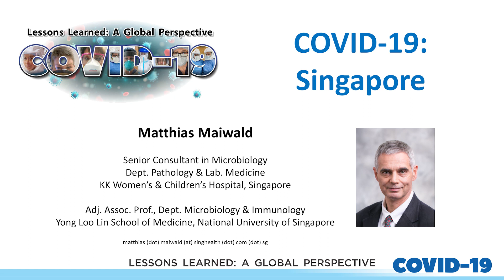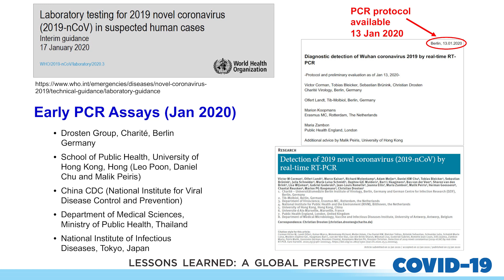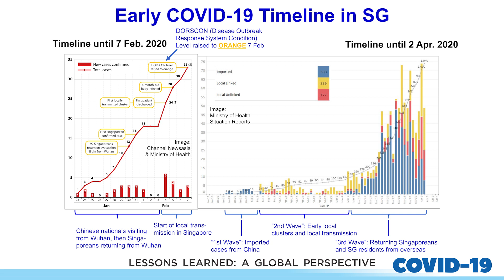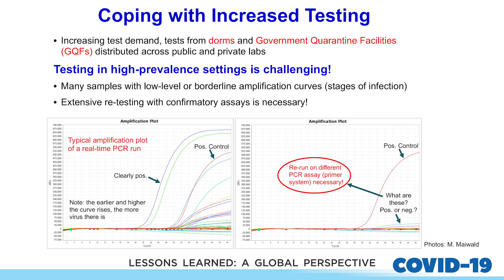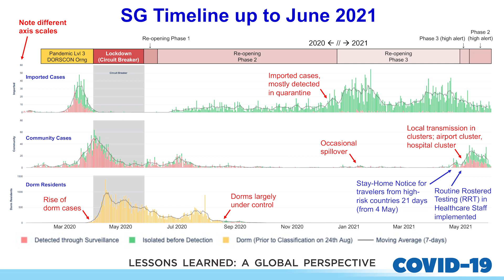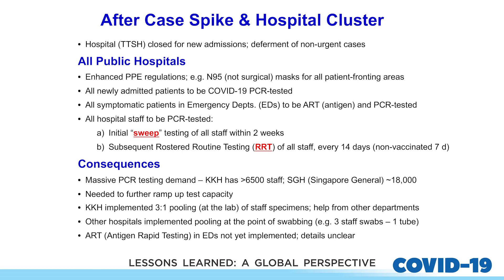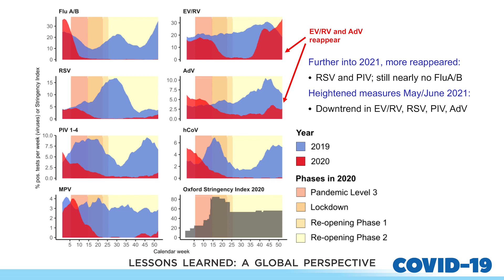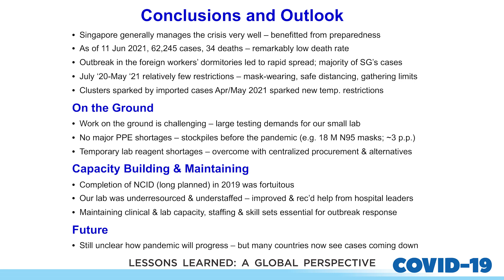COVID-19: Lessons Learned in Singapore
Dr. Matthias Maiwald, Adjunct Associate Professor at the Department of Microbiology & Senior Consultant in Microbiology, National University of Singapore, discusses the COVID-19 response in Singapore.  Strategies used were social distancing, mask wearing, and the closing of schools and non-essential businesses during a full lock-down. In addition, contact tracing was facilitated by phone app reporting of contacts in Singapore's population.  Outbreaks occurred in migrant workers' dorms, and other outbreaks were associated with the airport, a hospital and a shopping mall.  At hospitals, all patients were tested for SARS-CoV-2 upon admission and staff were tested every two weeks, if vaccinated; and once a week, if not vaccinated.  An important observation was that during the full lock-down, infectious diseases caused by many other respiratory viruses all but disappeared.  Rhinoviruses and enteroviruses reappeared 13 weeks after the end of lock-down, later adenoviruses reappeared.  However, influenza stayed at a very low level well into 2021.  This is a testament as to how effective the transmission of SARS-CoV-2 is in comparison to other respiratory viruses, and how difficult it will be to eradicate it around the world.  Health Watch USA & Massachusetts Nurses Association.  Conference "COVID-19 Lessons Learned: A Global Perspective".  June 15, 2021.

Trends in Respiratory Virus Infections During the COVID-19 Pandemic in Singapore, 2020